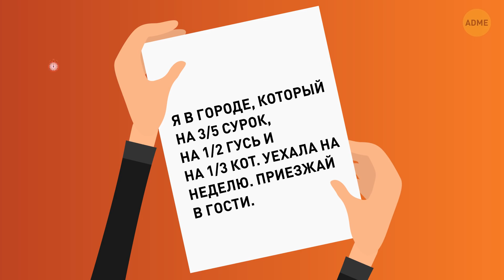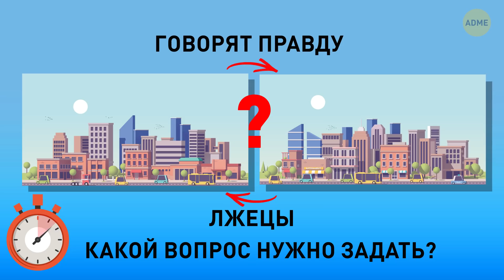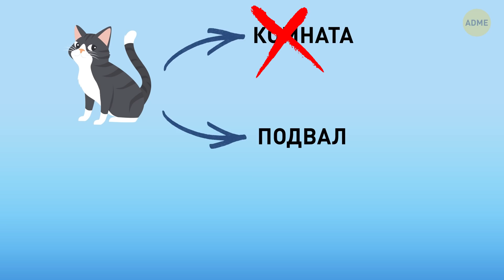17 сложных загадок, которые разбудят в вас следователя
Как вы будите своего внутреннего Шерлока? Прокачиваете когнитивные способности, активируете скрытые возможности мозга, улучшаете критическое мышление? Многие исследования показывают, что решение загадок, судоку или головоломок со смайликами запускают кратковременную память, скорость обработки информации и когнитивные функции. Так чего же мы ждем? В каждом из нас спит Шерлок, нужно только его разбудить!